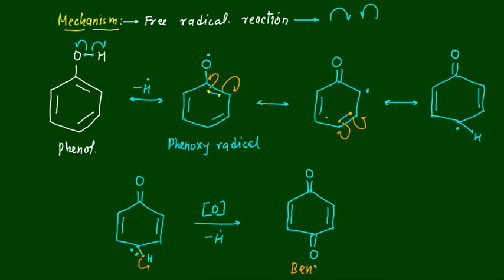CH-11 FORMATION OF BENZOQUINONE FROM PHENOL